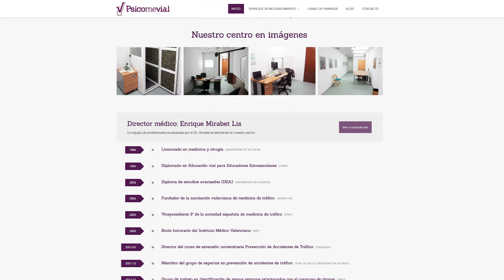DISEÑO Y DESARROLLO WEB VALENCIA. MARKETING DIGITAL PARA PYMES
Diseño y desarrollo web para nuestro cliente del sector salud en Valencia.  Somos la agencia de marketing digital para PYMES y autónomos.